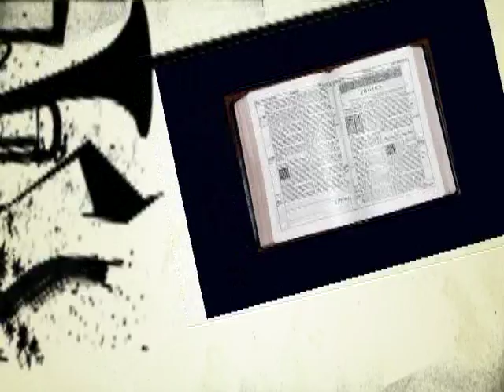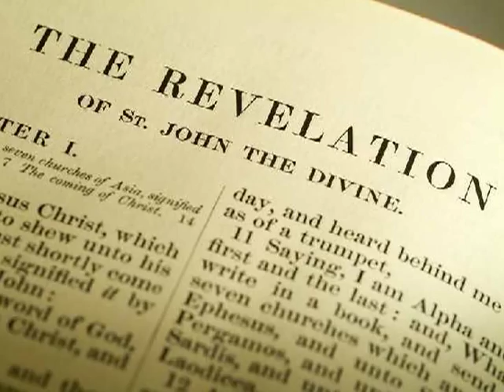A Famine In The Land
A song by Frank Noyes Amos 8:11-12 "11: Behold, the days come, saith the Lord GOD, that I will send a famine in the land, not a famine of bread, nor a thirst for water, but of hearing the words of the LORD:
12: And they shall wander from sea to sea, and from the north even to the east, they shall run to and fro to seek the word of the LORD, and shall not find it.
" America needs revival!